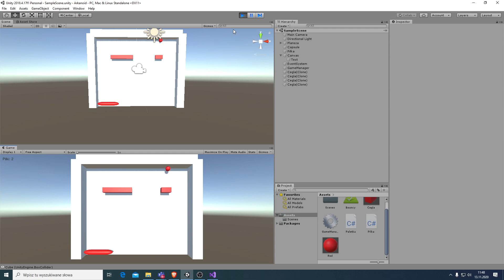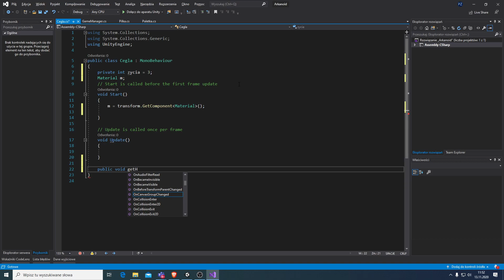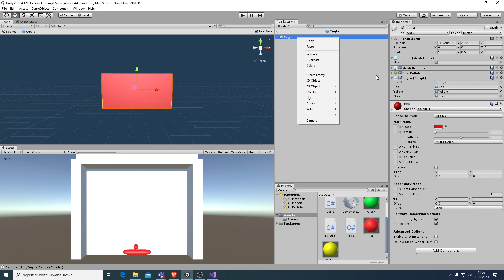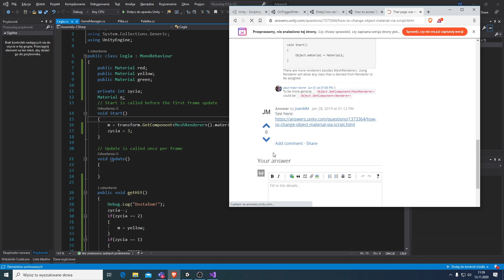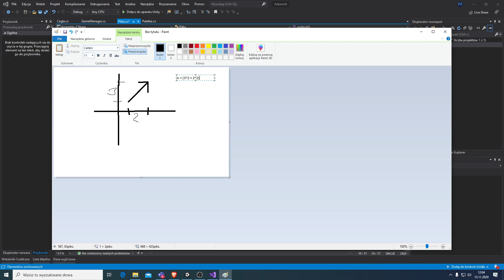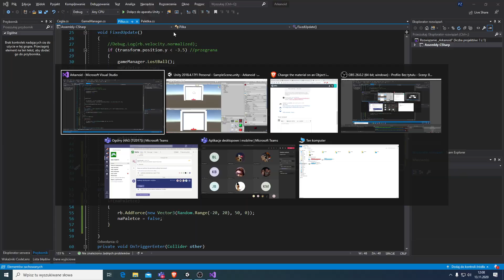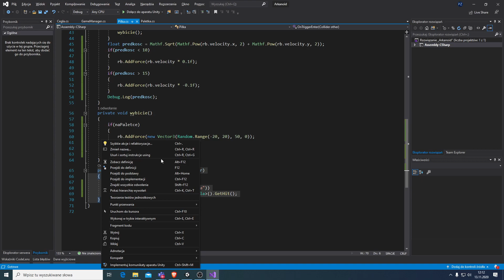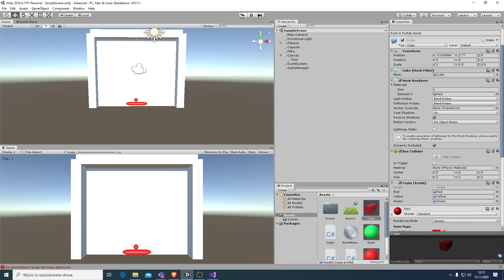Arkanoid - Odcinek 2 - "Wielożyciowe" klocki i normalizacja prędkości piłki